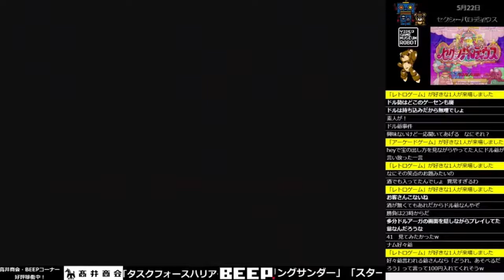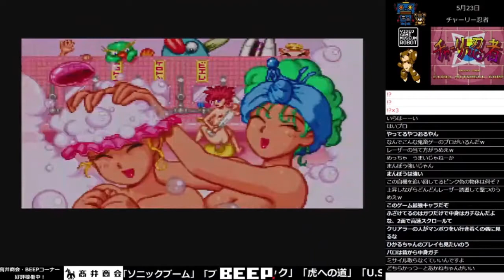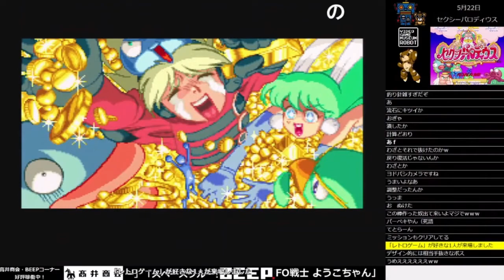≪コメント付き≫VGMロボット深谷店【セクシーパロディウス】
埼玉県深谷市にて営業中のゲームセンター「ビデオゲームミュージアムロボット深谷店」から
ニコニコ生放送にてライブ配信されたプレイの中から、ピックアップして
動画化したものです。

今回は1コイン、スペシャルステージクリア(ハイスコア)のプレイを動画化してアップしました。

YouTube Liveにてライブ配信されたものはこちら

▲VGMロボット深谷店公式 オンラインショップ